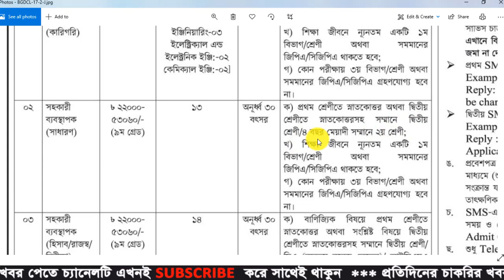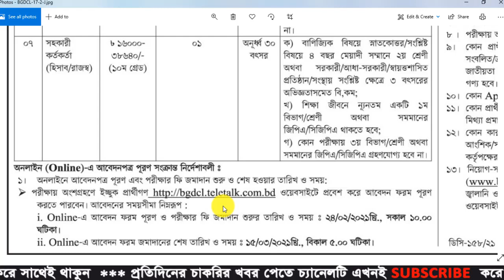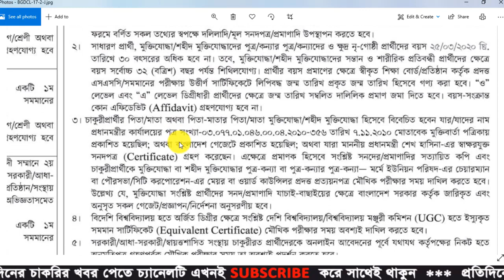BGDCL Job Circular 2021 | Bakhrabad Gas Distribution Company Limited Job Circular 2021 |BD Jobs News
Bakhrabad gas distribution company job circular 2021 already publish today on their official It’s a government job in Bangladesh. Nowadays government jobs are very attractive for Bangladeshi people. Because Bangladesh Government day by day increasing government service holders facility. So you may check the Job Circular given below on the image file If there have any position matches your educational qualification and required experiences.

You can see bakhrabad gas distribution company job circular 2021 in this video. Please check here if your academic qualification match with requirements of the jobs circular then don’t late to apply. Please inform your nearest friends then they also can apply if they have required qualification and experience as like the jobs circular. Now began applying.

job circular,
bdjobstoday,
chakrir khobor